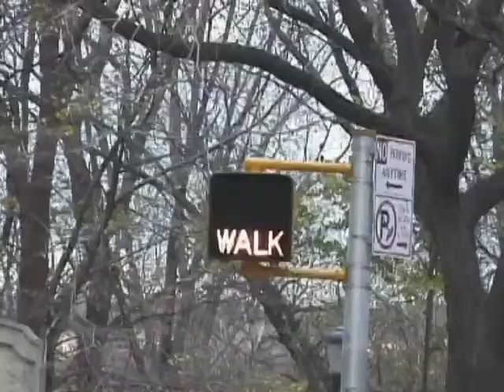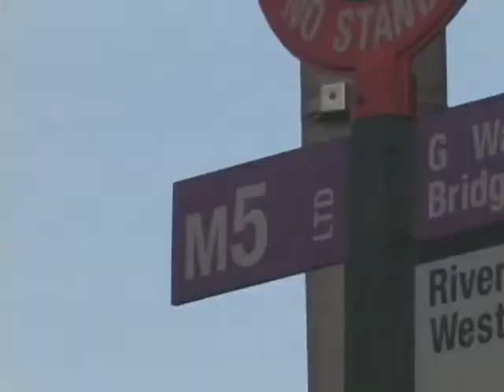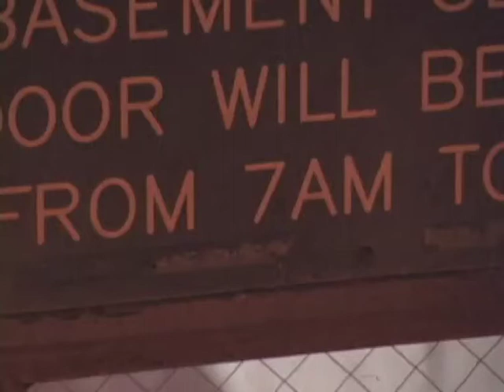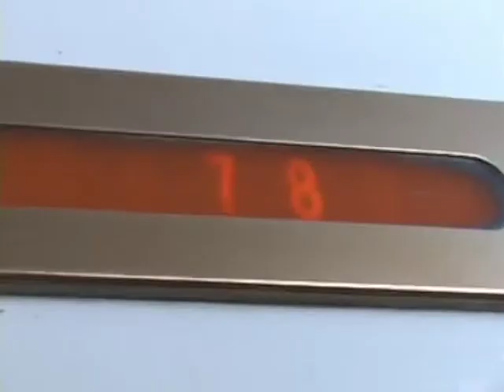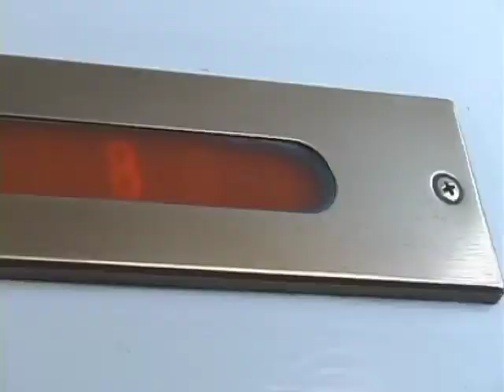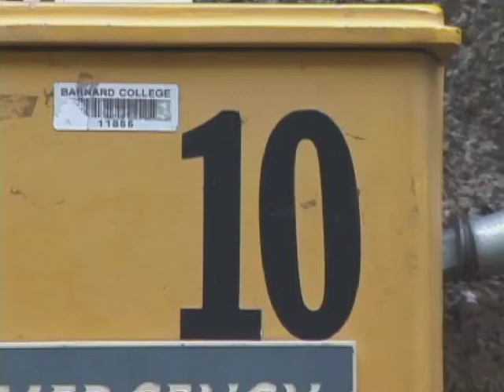Significance 1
Significance is an experimental documentary about the meaning of
the 30 articles of the Universal Declaration of Human Rights in
everyday life. It combines the commentaries of more than 30 persons
- lawyers, philosophers, teachers, artists, workers - with pictures
from our daily family life in New York in the winter and spring of the
years 2001 and 2002. Its stars are Norman, the doorman of our
house, and Charlotte, our 2,5 year old daughter. The film follows
these two through their day, from dawn to bedtime.

Part One

Significance – Full credits
A film by Barbara Reiter

Based on the Universal Declaration of Human Rights
Directed by Barbara Reiter
Written by Barbara Reiter and Danielle Celermajer
Music composed and performed by Joe Vincent Tranchina
Reading Voices in alphabetical order: Arielle de Bono, Rika Daniel, Nelson Falcon, Petra Falcon, Ruben Falcon, Regine Flasche, Norman Gary, Lisa Goold, Kathrin Hoenig, Caroline Kaplan, Walter Kochmal, Yael Matalon, Lukas Meyer, Barbara Reiter, Allison Ruda, Andrew Williams, Sophia Wong
Humming voice in the end: Barbara Reiter
Interviews casted and facilitated by Danielle Celermajer and Barbara Reiter
Starring Charlotte Clara Meyer as „The Child“ and Norman Jerel Gary as „The Doorman“
Also starring Gabriel Falcon, Arielle de Bono, Hanna Claire Virgien, Josefine Sophie Meyer, Zhang Nai Ping, Danielle Celermajer, Lukas Heinrich Meyer
Camera: Barbara Reiter and Allison Ruda
Director of Photography: Barbara Reiter
Edited by Barbara Reiter
Dedicated to a glorious neighbourhood
Copy right Barbara Reiter, New York City 2002